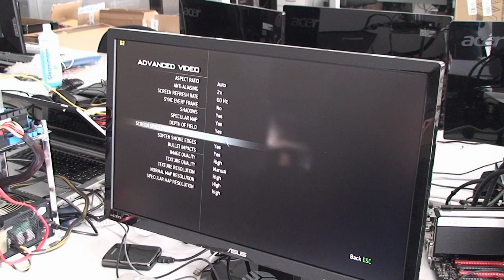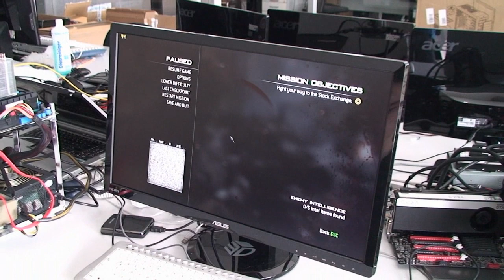PCGH - Neu im Testlabor: FM2-Mainboards: So spielt es sich mit AMDs Trinity A10-5800K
Frisch zum Fall des NDAs für AMDs neuen Trinity APUs haben wir natürlich auch in der Redaktion ein paar Samples bekommen. Neben dem Asus F2 A85-V Pro und der A8-5600K zeigen wir euch, wie es sich mit der A10-5800K-APU auf dem MSI FM2-A85XA-G65 spielt. Als Spieletitel musste dabei Modern Warfare 3 herhalten.